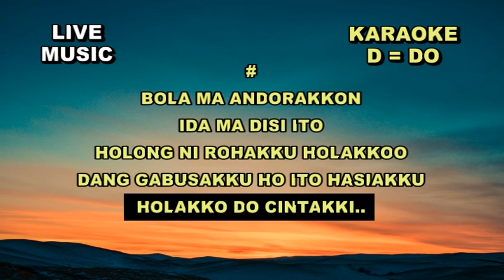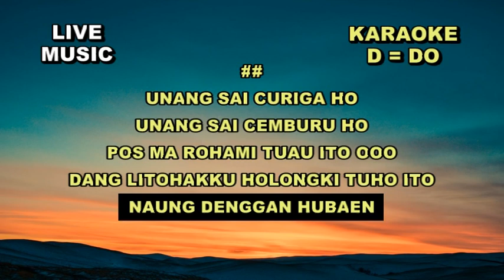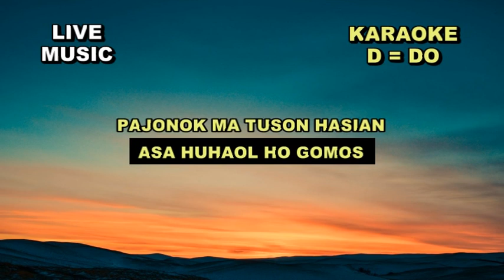Karaoke MEKKEL MAJO HO D = DO